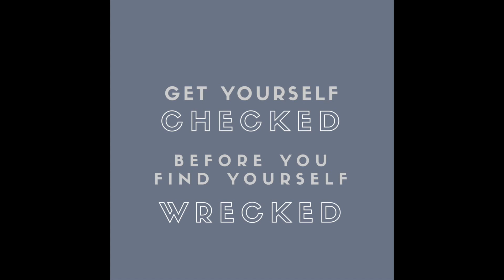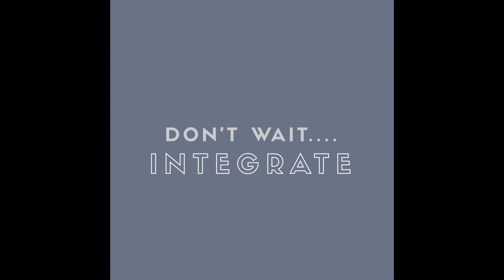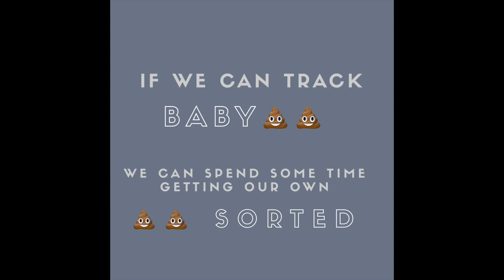Post Partum Rehab: Cutting through the BS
You make a baby, grow a baby, birth a baby, raise a baby. So what happens to us (women) in the mix? There is so much information about how to care for babies but not a lot of (helpful) info on what we do to facilitate our own rehab and recovery. Let me help orient you on where to begin amongst all the nonsense and noise out there.